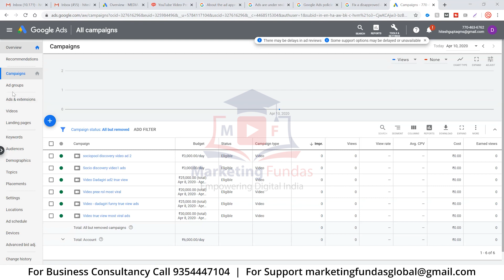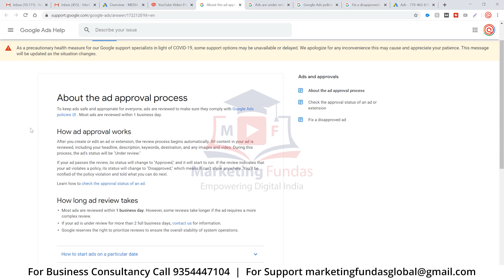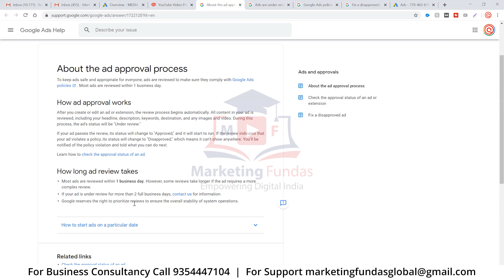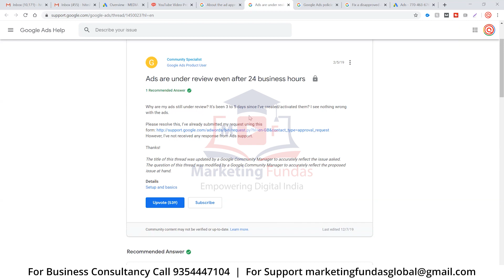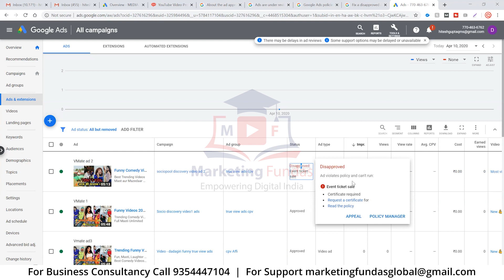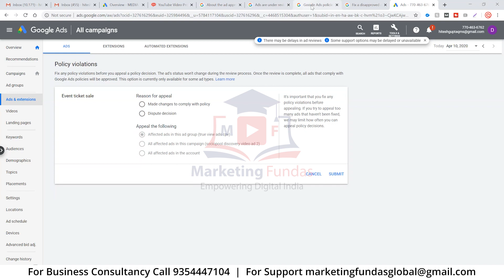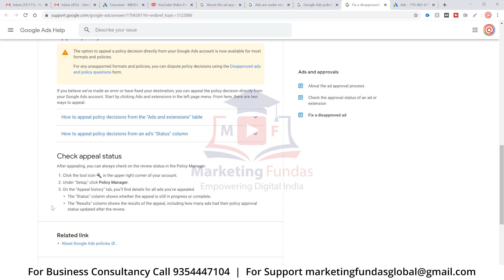Google Ads Tutorial | How Google Ads Approval Works | Ad Approval Process Explained In Hindi 2020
Google Ads Tutorial 2020. How Google Ads Approval Works or Ad Approval Process Explained In Hindi 2020. Google Ads Course in Hindi 2020.